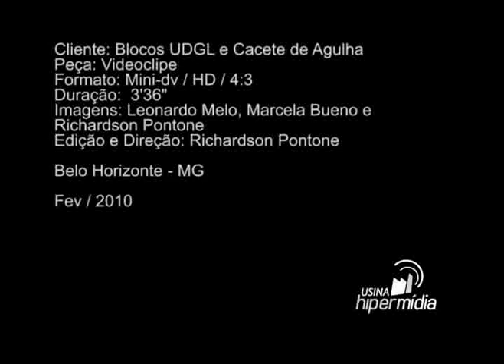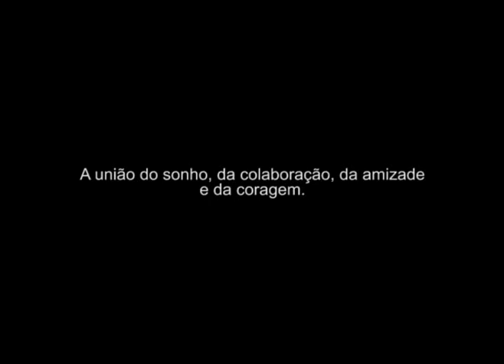Videoclipe UDGL + Cacete de Agulha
Videoclipe da Marchinha dos Blocos Unidas dos Grandes Lábios e Cacete de Agulha. Direção Richardson Pontone